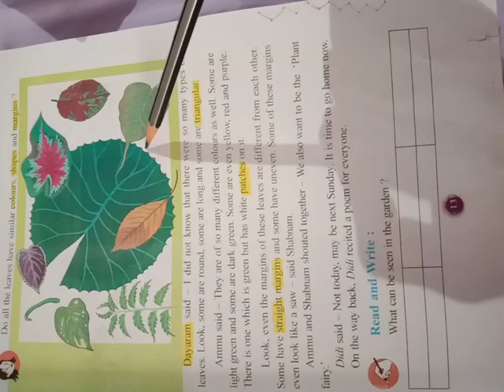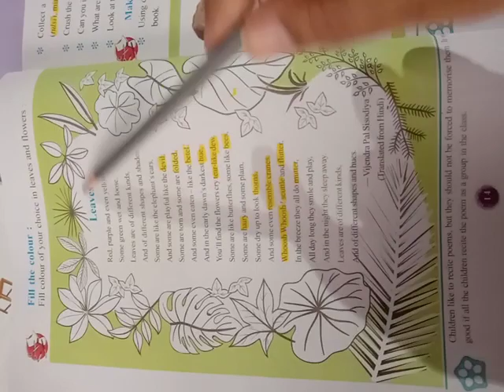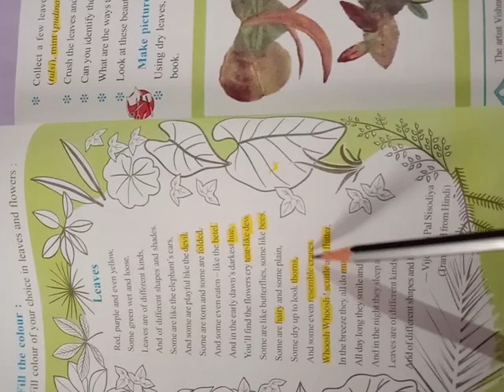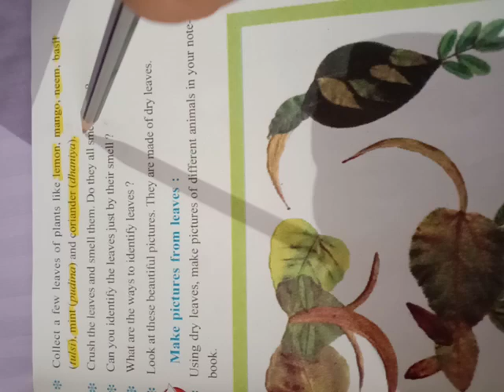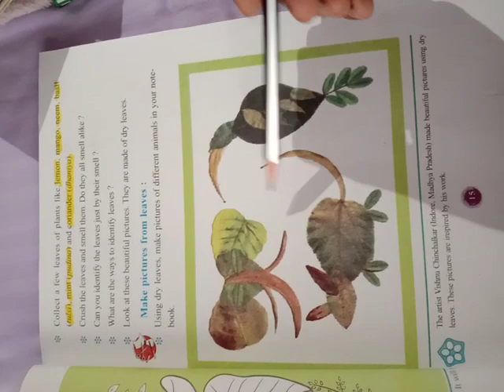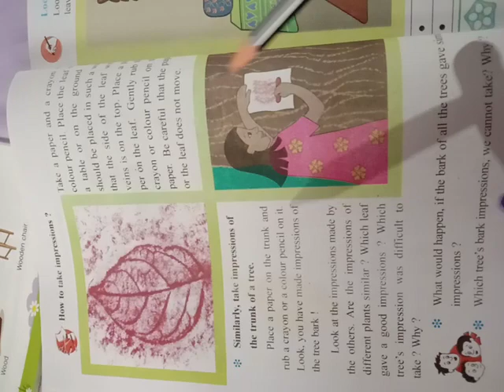Lesson -3 continue